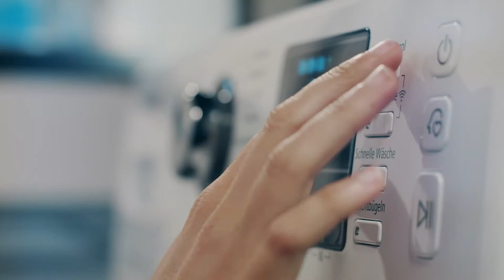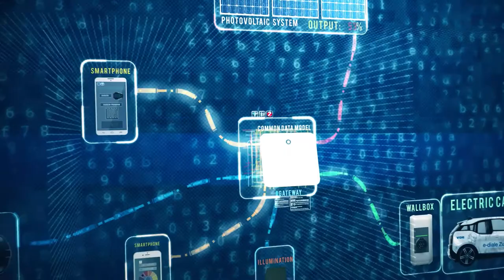Interoperability - Communication between different devices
Nowadays, the distribution of tasks at home no longer plays a role. Thanks to intelligent and networked household appliances, the housework is self-evident. It is important to have a conflict-free communication. We will show you how to do this in our video.